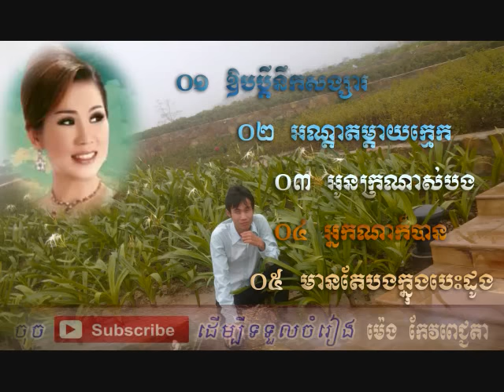Meng Keo Pichenda Song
Song Meng Keo Pichenda